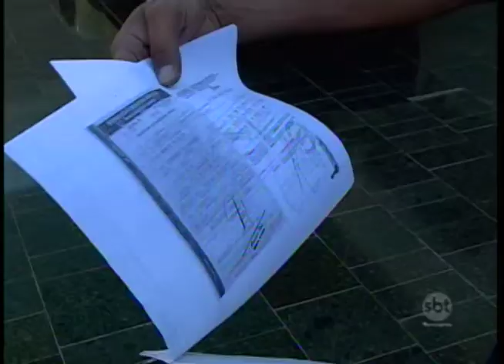Mais de 50% dos veículos roubados no Estado não são encontrados